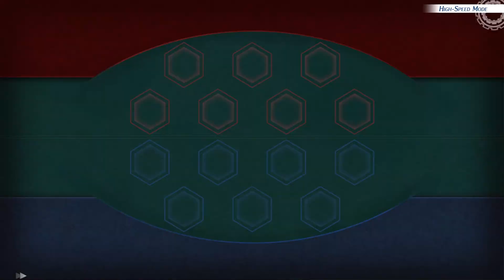GRATITUDE TOUR | Let's Play The Legend of Heroes: Trails of Cold Steel 4 (Blind) | Ep. 37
Trails of Cold Steel 4 is the ninth game in the overall arc, and acts as a finale to many of the story threads built up to this this point.

Probably

0:00 Continued
0:08 Some Speculation and Such
10:00 A Witchy Talk
13:52 VM - Roselia
21:40 Witchy Talk Continued
24:00 The Tech Brigade
29:12 Foreign Friends
38:06 The Drinking Crew